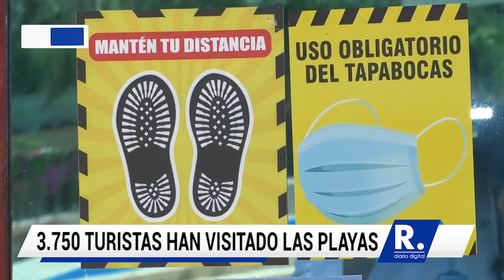Más de 3.700 turistas han visitado las playas de San Antero desde reapertura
El turismo de playa es la principal fuente de la economía de los municipios costeros, se espera que con protocolos se logre recuperar el sector.

¡Siempre Informando!